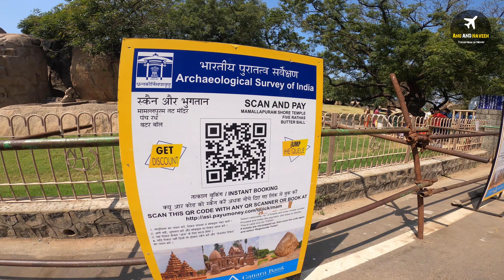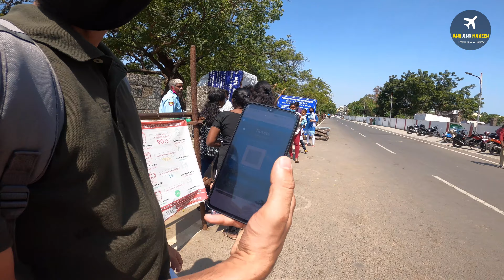Mahabalipuram Travel vlog| Places to visit in a day | Bread&Chocolate | Tamilnadu | Anu and Naveen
Mahabalipuram, also known as Mamallapuram, is a town in Chengalpattu district in the state of Tamil Nadu. It is situated on the coast of Bay of Bengal. The monuments at Mahabalipuram are intricately carved temples and rock cut caves in 7th and 8th centuries by the Pallava dynasty and are inscribed as UNESCO World Heritage Site.

We visited Mahabalipuram on our trip to Pondicherry. We did a day trip from Pondicherry to Mahabalipuram. Mahabalipuram is about 100km distance from Pondicherry and the journey takes approximately 1.5 hours. The roads are quite good all throughout the way.

We stopped for breakfast at Bread & Chocolate in Auroville. This is a french cafe and serves amazing Croissants and vegan friendly. It is a must visit place when in Pondicherry.

Mahabalipuram monuments to visit:
1. Shore Temple
2. Arjuna’s Penance
3. Light house
4. Five Rathas
5. Krishna's Butterball

Entry fee to the monuments vicinity is priced at ₹75 and Entry fee to the monuments is ₹35 per person for Indians and needs to be done online.

There are a lot of cafes and also beach shacks where we can relax and spend time with friends and family. We visited the Bob Marley Cafe and Beach house and enjoyed the amazing view of the Mahabalipuram beach and the Shore temple.